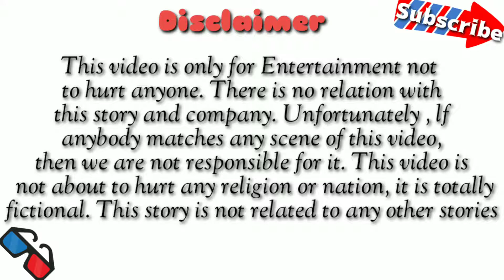7 Interesting Facts About Pokemon | Facts In Hindi | Alpha Origin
7 Interesting Facts About Pokemon || Facts In Hindi . This is interesting and knowledgeful video about Pokemon Series. On Pokemon's like Mewtwo, Pikachu, Arceus , Rydon etc . So, all Pokemon lovers watch & enjoy our video.

content on this video is for educational use only. Please consult your doctor or other health professionals to make sure the information is right for your child.

Trailer Links